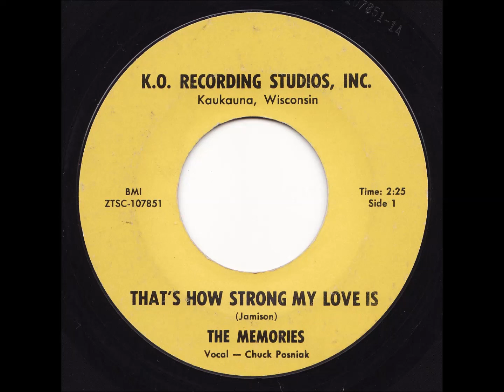The Memories - That's How Strong My Love Is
Appleton Wisconsin ~ 1966

Label: K.O. Recording Studios Inc.
That's How Strong My Love Is / Mercy, Mercy

Members:
Chuck Reitzner, Bob Fusfeld, Chuck Posniak, George Baer